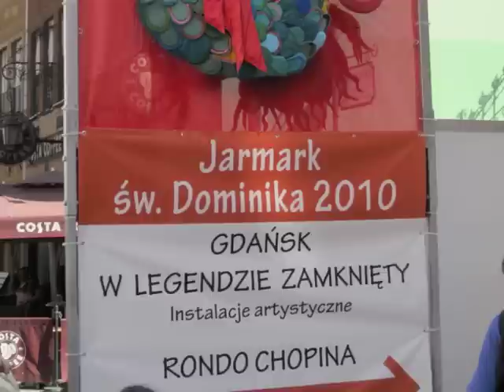POLAND'10 part IV Gdansk mm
"Maanam-Ta Noc Do Innych Jest Niepodobna", sound recording administered by:
EMI